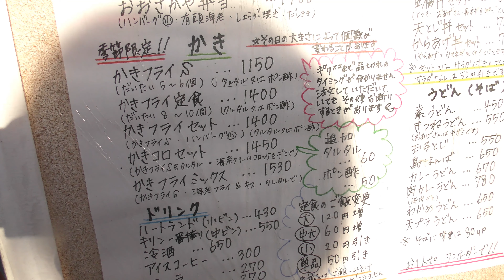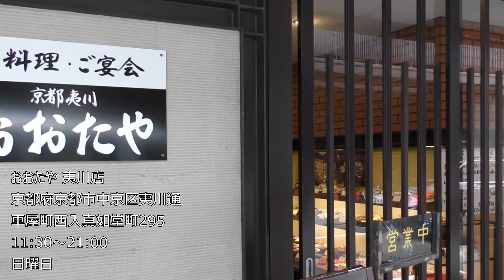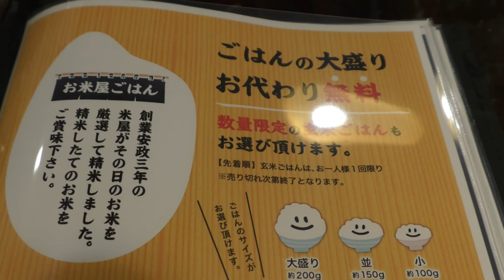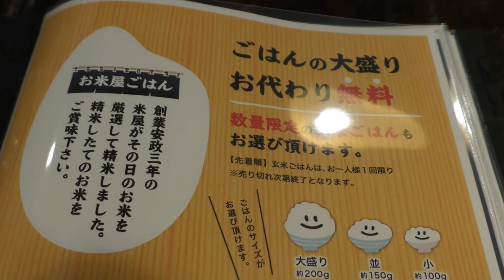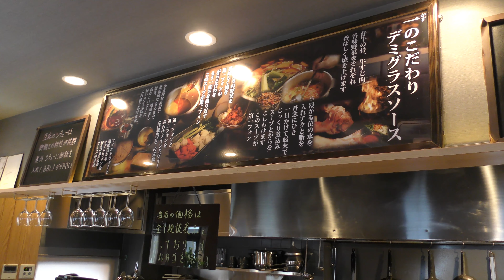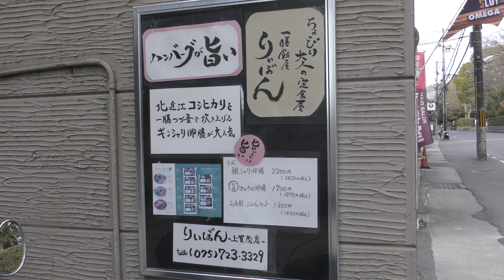【京都ランチ】寒い冬に食べたい温まる京都グルメ5選⛄️おすすめ洋食店巡り/京都旅行/京都観光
体も心も温まるおすすめ京都冬グルメを5つご紹介します
京都グルメ・京都ランチの参考になると嬉しいです(^^)/
京都グルメを研究しているチャンネルです😊

①手作り洋食の店おおさかや
②おおたや
③洋食屋キッチンパパ
④ハンバーグシチューのお店 一
⑤一膳飯屋 りぃぼん

ーーーーー
(食べ歩き研究所 研究員様の動画)
京都メガネTAXI様の動画です
ーーーーー

【おすすめ京都洋食店動画】

【京都観光、京都旅行食べ歩き動画】